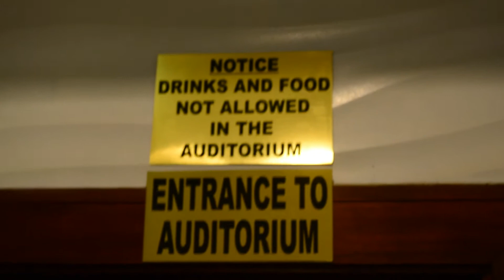So, I'm Related To Judas! 👀 // FZVeda Day 11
Don't you just love a good musical!? For the record fam = Mugambi = Judas in this one!lololol 💃🏾

x